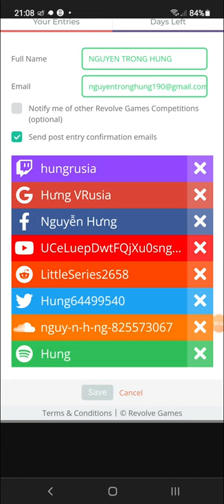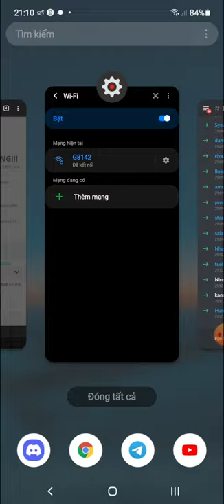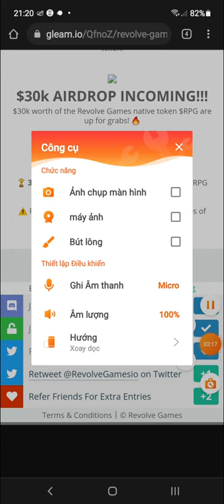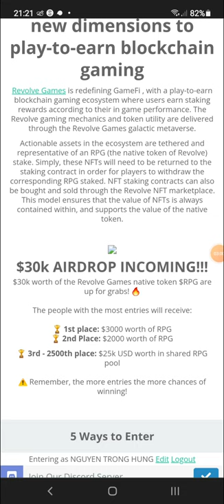Hướng Dẫn Ăn Chia 30,000 Token RPG Mạng BSC (Random 2,500 winners)